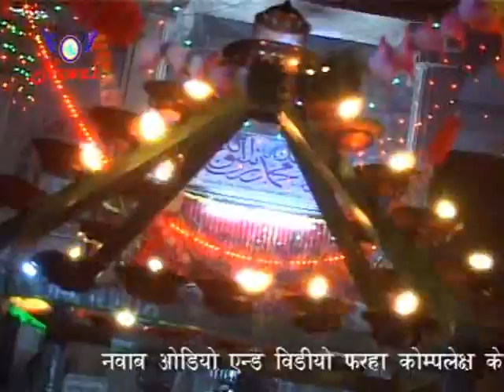Shah E Alam Ka Rutba Ala Hai , chote majid shola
nawab audio and video